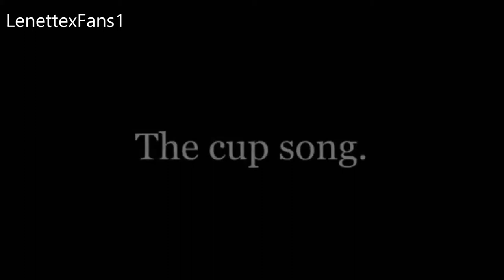The cup song - Lenette ( chipmunk )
The cup song van Lenette in chipmunk versie! (: